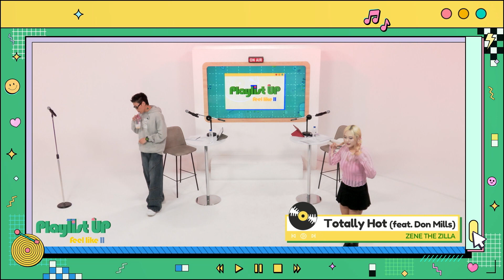[Play11st UP]Dive into Live with ZENE THE ZILLA 제네 더 질라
[Dive into Live]
다양한 장르의 아티스트의 라이브에 흠뻑 빠져들 시간, Dive into Live! 어디서든 함께 할 수 있는 내 손안의 작은 콘서트! 매주 월,수,목 11am-12pm Play11st UP에서 함께해요🎶

TODAY GUEST : 제네 더 질라 (ZENE THE ZILLA)
TODAY'S SETLIST : 리버보이 (River Boy) / 요즘 같은 날 (Nowadays) / What's Love?

비공식 춘천 홍보대사 래퍼 제네 더 질라🐉💚 흐르고 흘러 아리랑 라디오에 오게된 ‘리버보이’ 그의 초록하트에 숨겨진 비밀을 찾아🔍•••

A rapper, a.k.a. unOFFICIAL ChunCheon ambassador, [ZENE THE ZILLA]🐉💚 'River Boy' flows and flows to PLU finally!! Let's dive into the secret of his green heart🧐💚